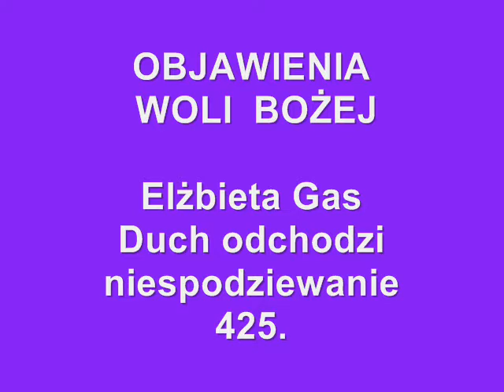Duch odchodzi niespodziewanie 425. Elżbieta Gas.wmv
Duch odchodzi niespodziewanie i zostaje sam bez ciała ziemskiego, widzi wszystko lecz przestaje być widzialny dla innych będących w ciele.
Duch odchodzi niespodziewanie, a wasz rozum nigdy nie jest przygotowany, gdy duch chce odejść z gęstomaterialnego ciała, wasz rozum wszystko blokuje i przez ciemności waszego rozumu powiększacie sobie karmę, a to jest dla was niekorzystne.